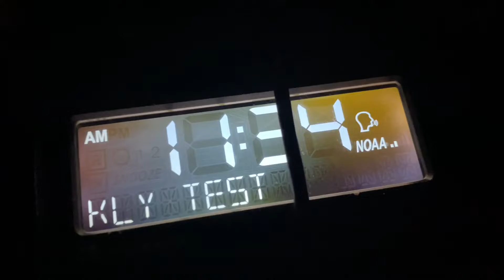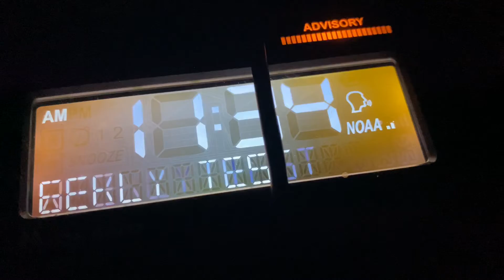KOBE | 8/24/22 - WXJ94 Required Weekly Test (EAS #639)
I HAD TO SAY IT…